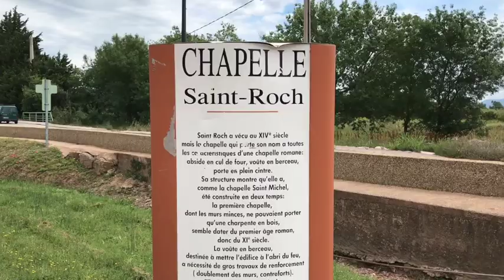Road-Trip Camping-car à Roquebrune-sur-Argens, pour la fête des mères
Bienvenue sur la chaîne des voyages d'Eagle

Une vidéo chaque semaine le DIMANCHE

Nous avons voulu pour la fête des mères, emmener ma maman en camping-car pour qu'elle puisse profiter de deux de ses enfants et petits enfants. Une occasion pour visiter la région de Roquebrune-sur-Argens le temps d'un week-end.

Qui sommes-nous ?
Eagle est un camping-car Roller Team Kronos 274 TL GO de 2020
En ce qui nous concernent, nous sommes Audrey et Christophe, un couple amoureux de voyages, de liberté et de partage de cette vie de camping-caristes en proposant Eagle à la location entre particuliers.

Vous pourrez découvrir des thématiques variées sur notre camping-car bien sûr, mais aussi des vidéos sur la location, des tutos, des road-trips...